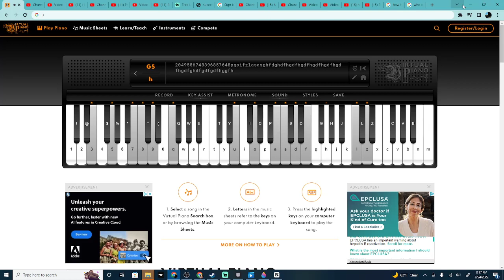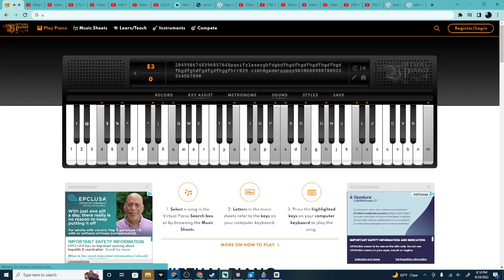Scream People Playground Offical Soundtrack